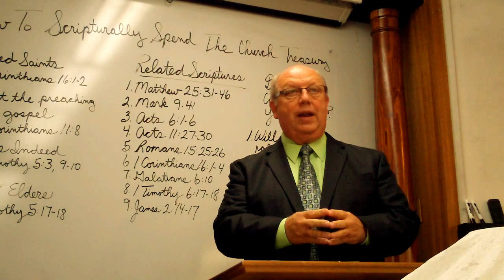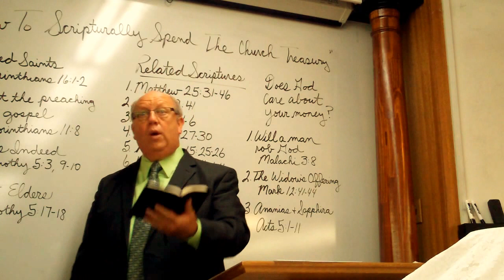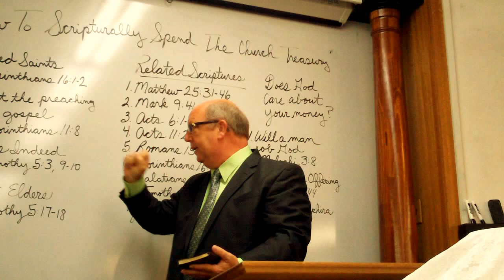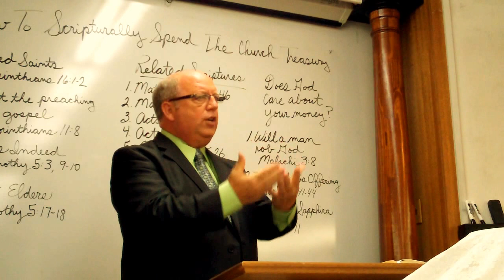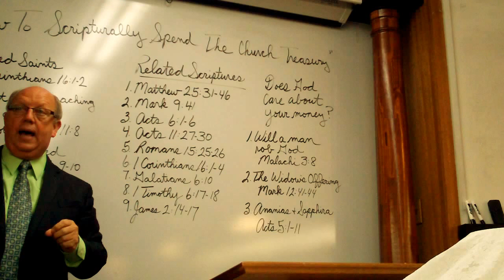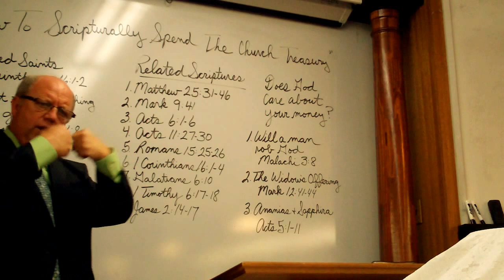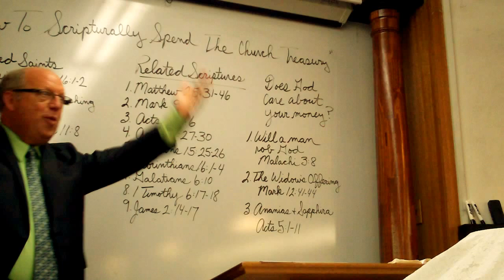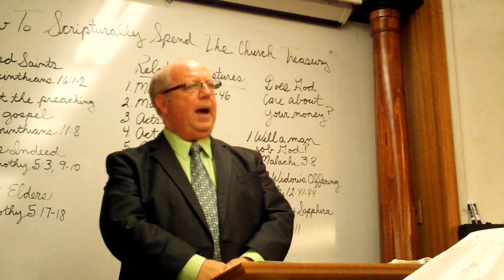How To Scripturally Spend The Church Treasury | Allen Bailey | Church Of Christ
1. Needed Saints

-Now concerning the collection for the saints, as I directed the churches of Galatia, so do you also. 2 On the first day of every week each one of you is to [a]put aside and save, as he may prosper, so that no collections be made when I come.
1 Corinthians 16:1-2

2. Support The Preaching Of The Gospel

-I robbed other churches by taking wages from them to serve you;
2 Corinthians 11:8

3. Widows Indeed

-Honor widows who are widows indeed; 1 Timothy 5:3
- 9 A widow is to be put on the list only if she is not less than sixty years old, having been the wife of one man, 10 having a reputation for good works; and if she has brought up children, if she has shown hospitality to strangers, if she has washed the [a]saints’ feet, if she has assisted those in distress, and if she has devoted herself to every good work. 1 Timothy 5:9-10

4. Support Elders

-17 The elders who rule well are to be considered worthy of double honor, especially those who work hard [a]at preaching and teaching. 18 For the Scripture says, “You shall not muzzle the ox while he is threshing,” and “The laborer is worthy of his wages.”
1 Timothy 5:17-18